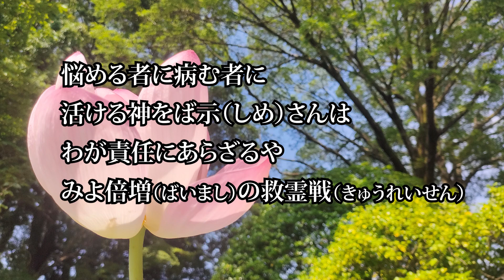特選聖歌12「更新の歌」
神の聖国（みくに）の出現に　　此の火の群の十字軍
四重の旗をかざしつつ　　わが同胞（はらから）よめさめよと
火の祭壇に事（つか）えつつ　　黎明さして進みゆく
あゝ　更新の時なるぞ　　祈れ此火（このひ）のリバイバル

田は色づきて収穫（かりいれ）の　　働き人をひたすらに
待つに非ずや目を挙げよ　　右に左に滅びゆく
迷える魂（たま）の見えざるや　　いざ収穫に出でゆかん

悩める者に病む者に　　活ける神をば示（しめ）さんは
わが責任にあらざるや　　みよ倍増（ばいまし）の救霊戦（きゅうれいせん）
一人が一人身を以て　　導きゆかん主の愛に

此火（このひ）に燃えて行く処　　神の祷（いのり）に神工（かみわざ）の
起らぬ事のあるべきや　　此火（このひ）の群の全軍は
此の福音に闇を焼く　　燎原（りょうげん）の火とならんかな